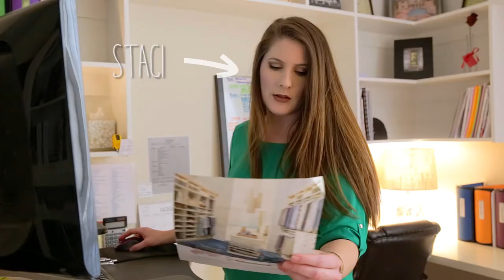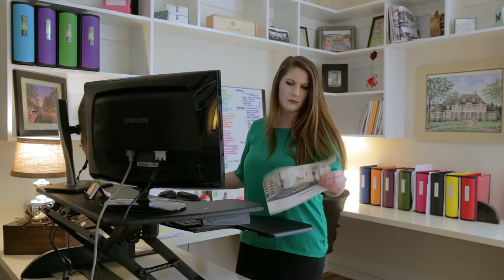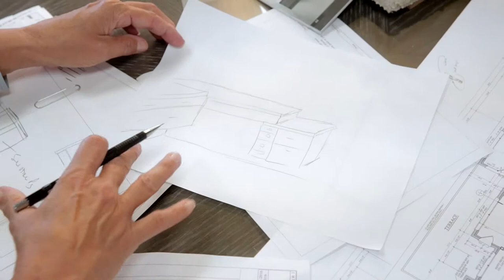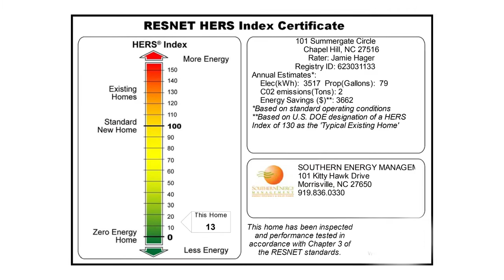Bost Custom Homes: 30 Years of Custom Homes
Our Company's Story: Since our humble beginnings in 1987, we have grown into an award-winning luxury custom home builder with over 100 unique homes built across the Raleigh-Durham area. In 2017 more than ever we are pursuing excellence and striving for new ways to delight our clients. Thank you to our staff, trade partners, clients, and community for 30 years of fun, creative homes that house families and their life experiences.

Videography and Production by Chibi Moku